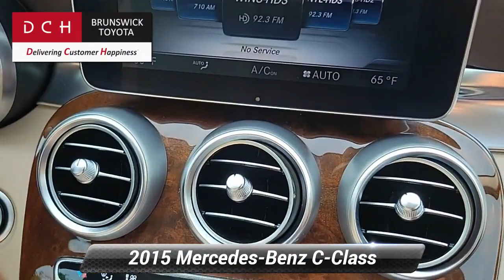Used 2015 Mercedes-Benz C-Class C 300 Luxury, North Brunswick Town, NJ BTK0700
1504 U.S. 1